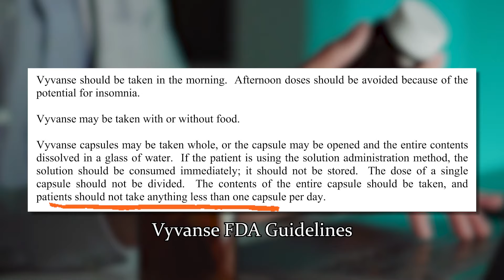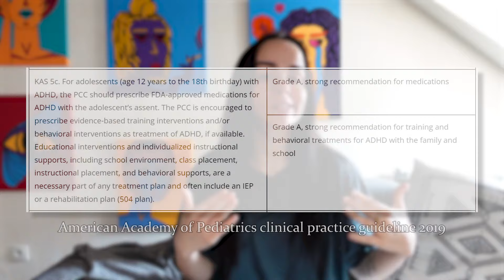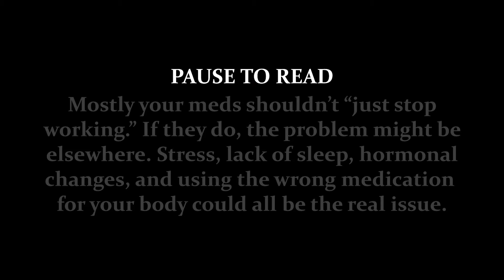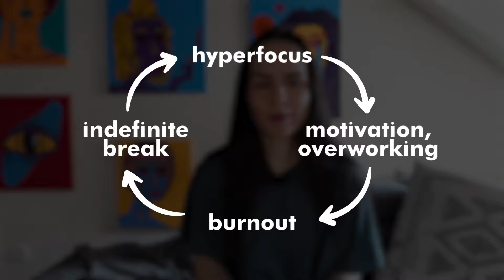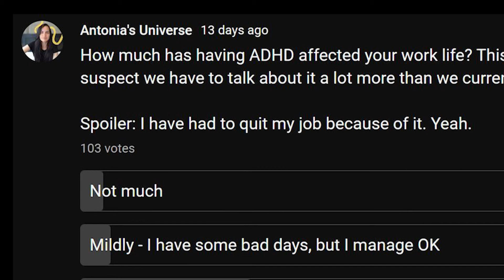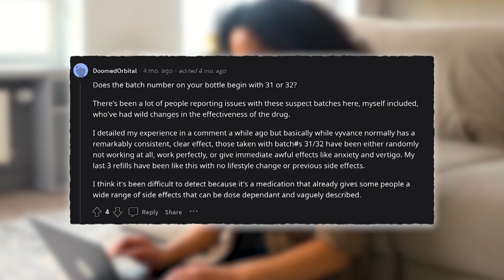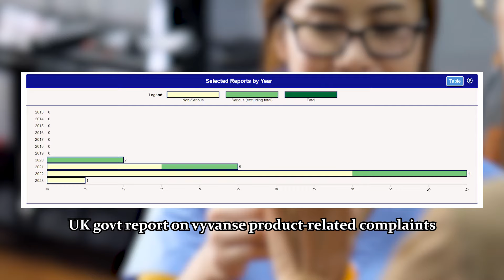How ADHD Medication Changed My Life: 1 Year on Vyvanse (Elvanse)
🚀 Transform your Morning Routine with ADHD

Sharing my experience after ONE YEAR of taking the ADHD stimulant medication Vyvanse (Elvsanse) and how it changed my life. We're looking at weight control, fitness, health, focus, impulsivity, mindfulness, relationships, and more! All studies are cited in the video (sorry, no links).

👋🏻 Hi, I'm Antonia 👋🏻
I help ADHDers level up their confidence and productivity - the ADHD way.

Or use the "Thanks" button below my videos!